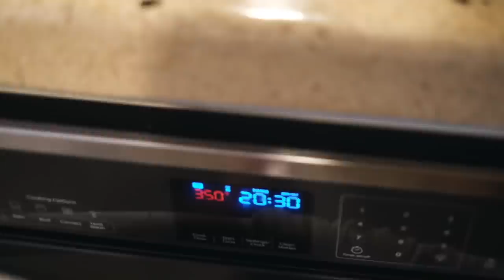CHRISTMAS IN MAUI | family day getting ready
CHECK OUT MY EBOOKS Filled with healthy VEGAN recipes, health tips, encouragement, inspiring content and more

for exclusive videos, monthly recipes, monthly discounts, and be a part of the community forum!